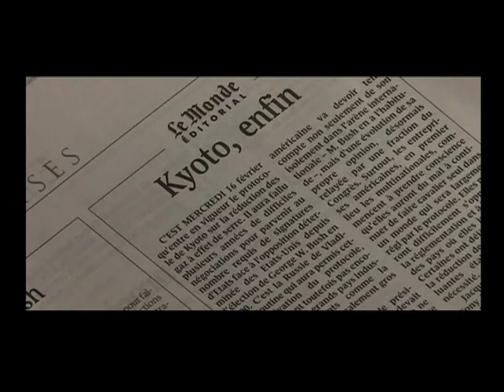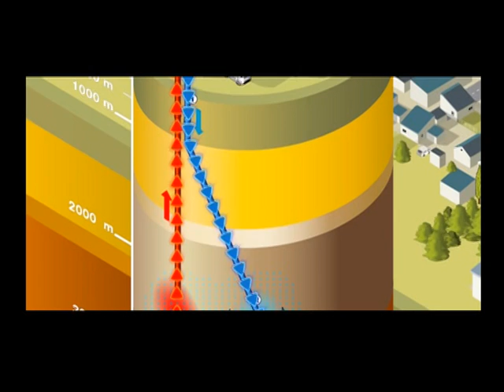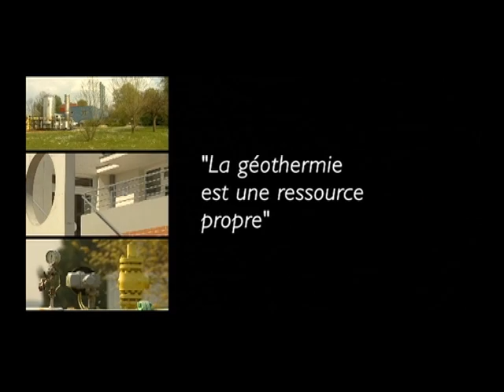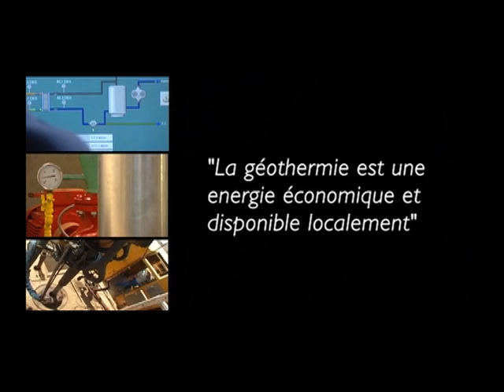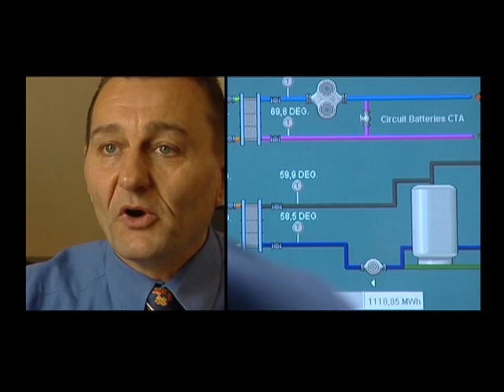La géothermie en Ile-de-France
Ce film explique les principes de fonctionnement des différents types de géothermie et montre la nature et l'étendue de ses applications en Ile-de-France (mars 2007). © ADEME / AGéMO / ARENE / BRGM